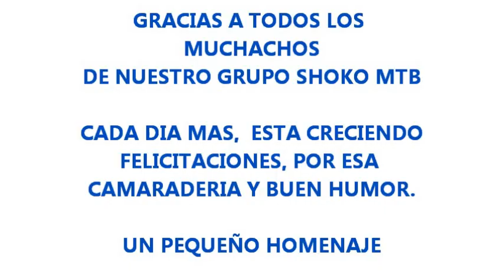ARUBA SHOKO MTB HOMENAJE